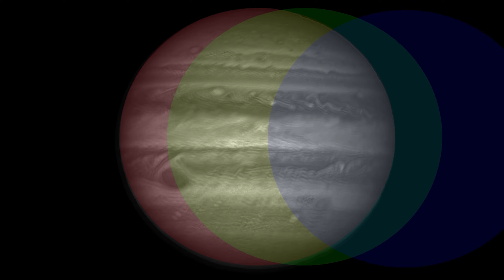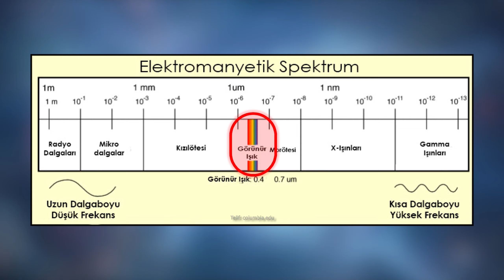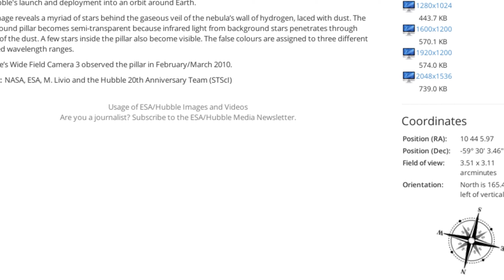Uzay Fotoğraflardaki Gibi Gözükmüyor!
Hubble Uzay Teleskobu, 20 yılı aşkın bir süredir gökadalar, bulutsular, gezegenler gibi gök cisimlerinin fotoğraflarını çekiyor. İnternette de sık sık paylaşılan bu fotoğraflardaki yapıların renkleri ve canlılığı, görüntüleri büyüleyici hale getiriyor. Ancak aslında Hubble Uzay Teleskobunun çektiği fotoğrafların hiçbiri renkli değil. O halde internette gördüğümüz uzay fotoğrafları sahte mi? Değillerse bu uzay fotoğrafları ne kadar gerçek?

Astrapera'ya Türk Lirası veya Dolar ile maddi destekte bulunabilirsiniz!